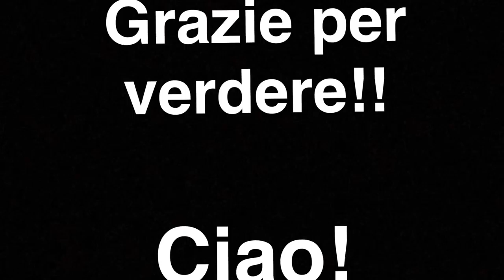ITAL 1002 Oral Project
Italian 1002 final oral project with Lucy Fisher, Amanda Merritt, and Emma O’Neal